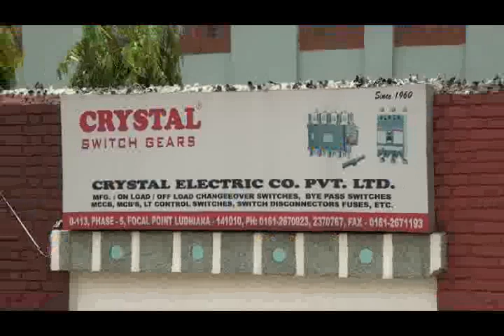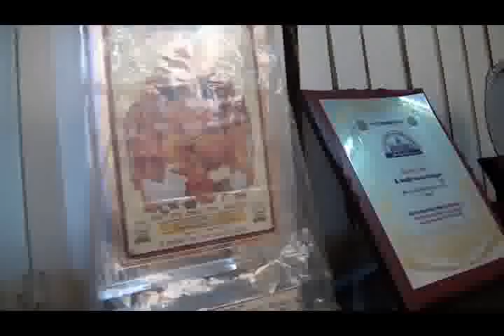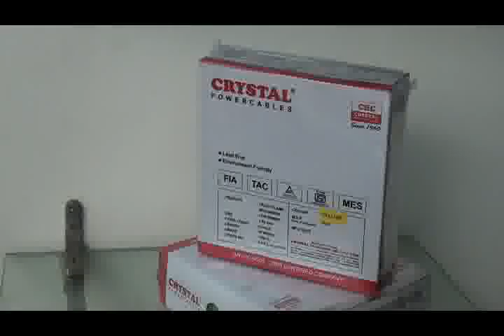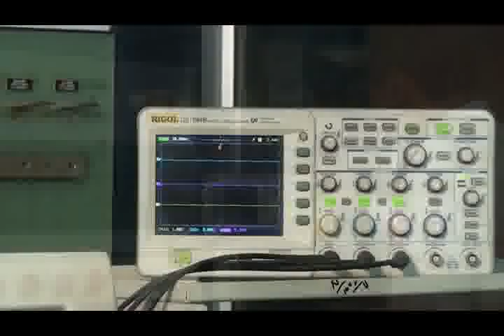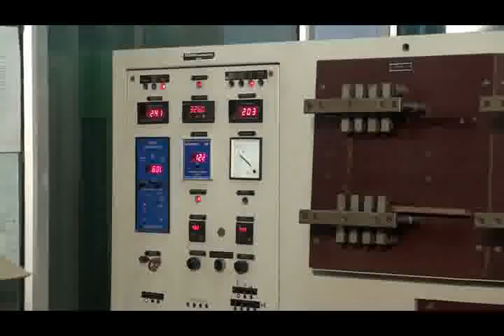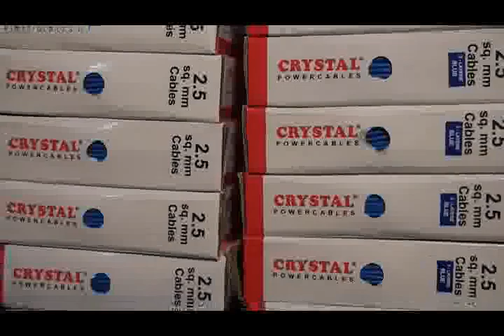crystal switchs gears